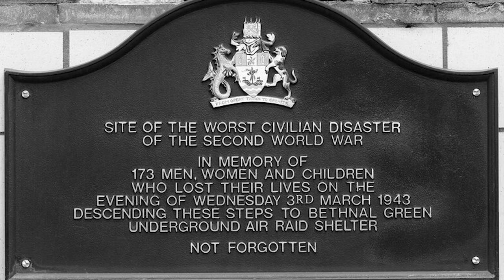6 Creepy facts of the London Underground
I've decided to add video footage and a quick teaser at the start to show whats coming up. I've also shortened the into and removed the ttle, it was redundant, you know what you're watching, you clicked on it.

I also upload urban exploration videos. Soon vlogs.